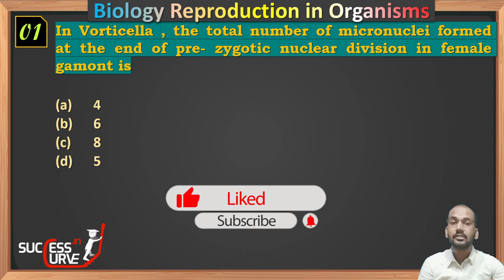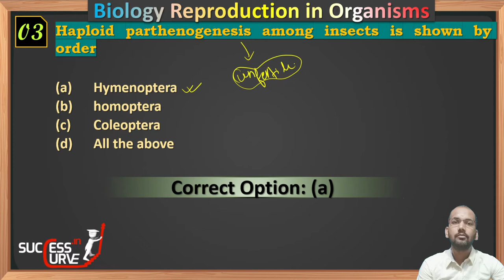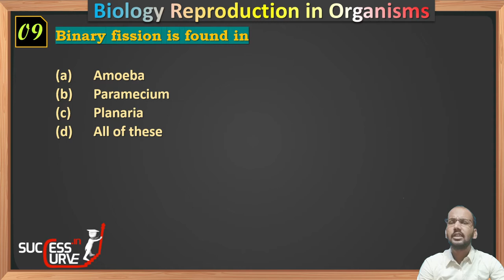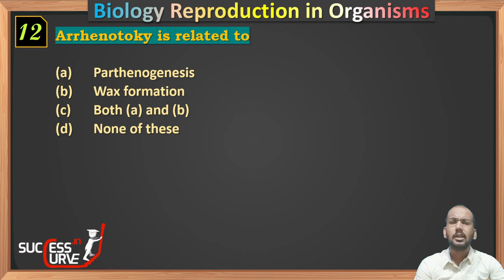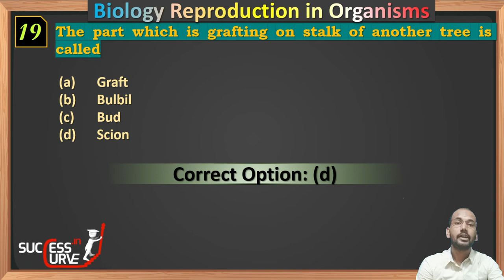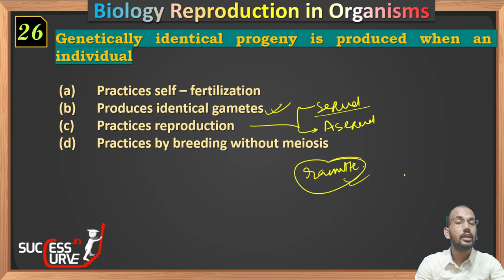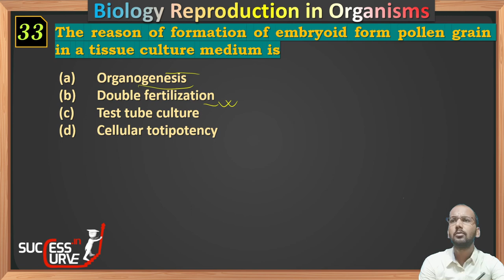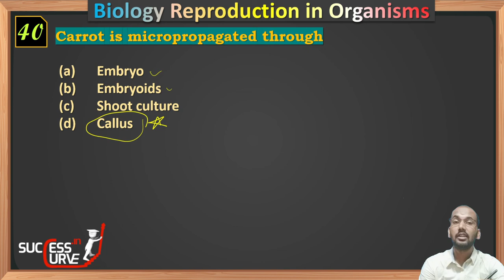Reproduction in Organisms Important MCQ | Class 12 Biology Practise Question with Solution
In this lecture, Navneet Sir discusses Reproduction in Organisms Important MCQ with explanation.
Highly useful for CUCET/BHU/NEET/IISER/KVPY/GGV Entrance Preparing Students
Complete CUCET Preparation Course Video Lecture visit successcurve.in
High quality recorded video lectures by experts are available to gear up your preparation anywhere & anytime
🎓Our Features
👉Previous years question video solution
👉Chapter wise mock test
👉Full Mock test with analysis